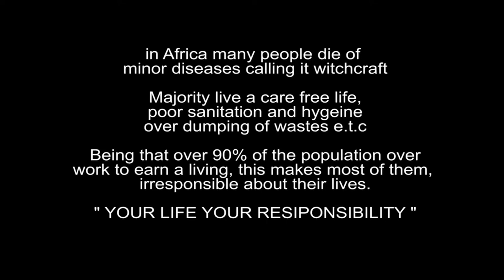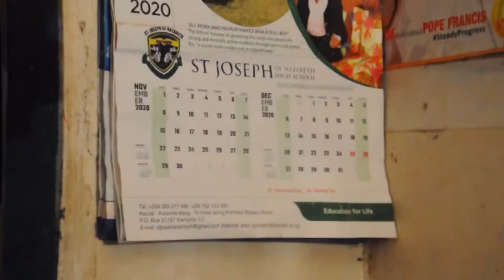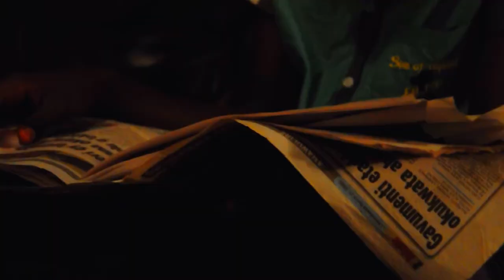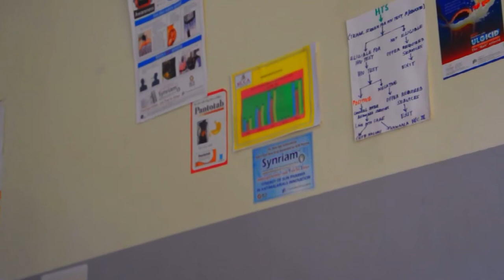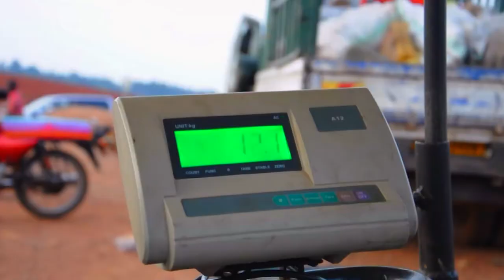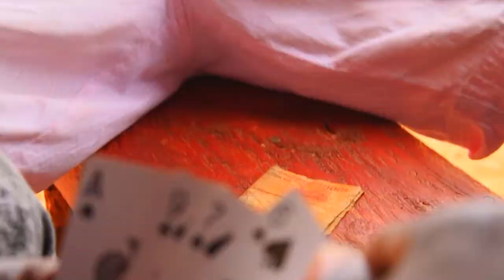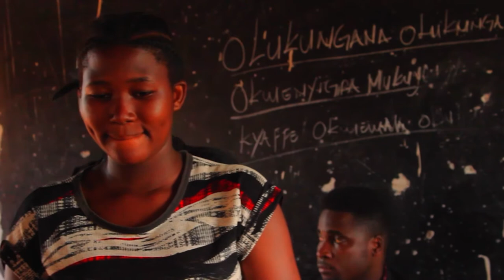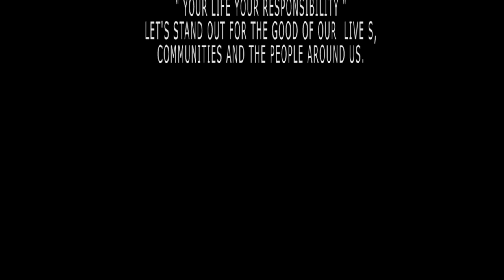OutBreak Official Movie HD 1080P Nyana Sheebah Wejuli Christopher CBM Brothers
OUTBREAK is  CBM  a Classic Brothers Mountain ( CBM BROTHERS ) movie  Against all the challenges and circumstances, a 17yrs old girl Nadia ( Nyana Sheebah ) invests all an unconventional way and effort to stand for her young brother Norbert ( Wejuli Christopher ) and to save her community from the outbreak, after the death of the mother.